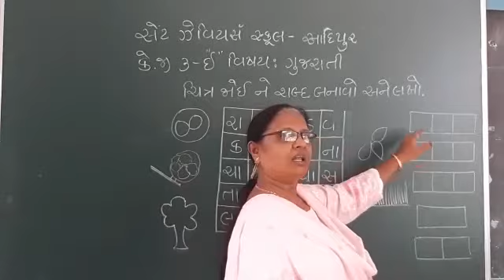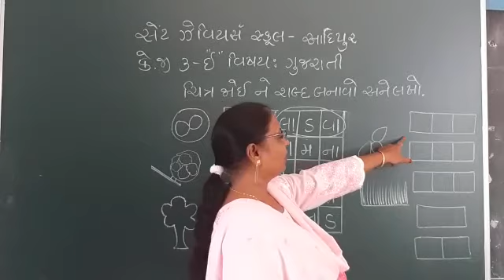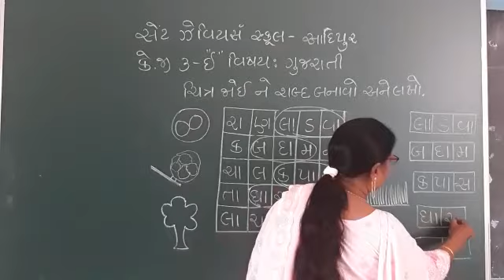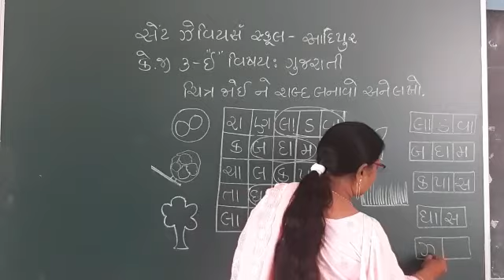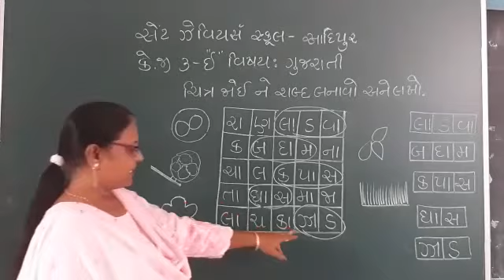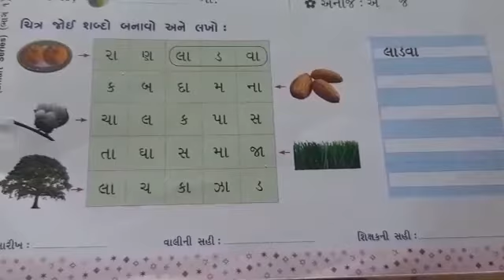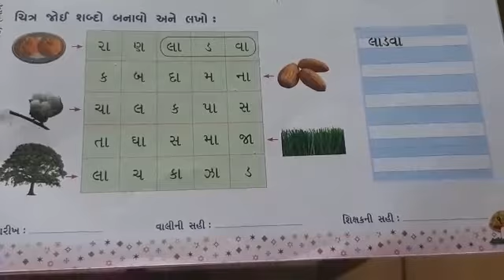STD-Kg 3 E Sub-Gujarati P-30